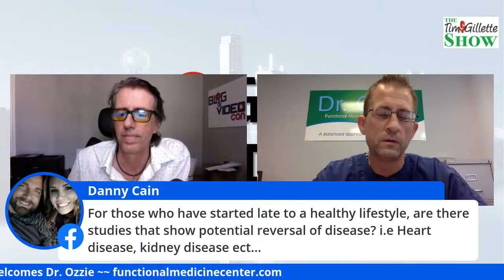Dr. Ozzie joins the Tim Gillette Show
Dr. Ozzie from Functional medicine and wellness joins todays show.